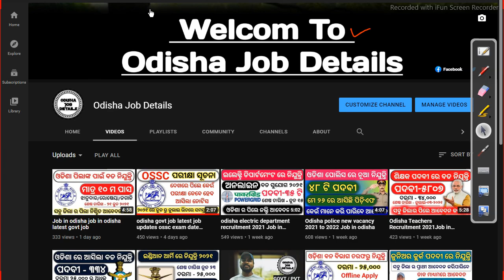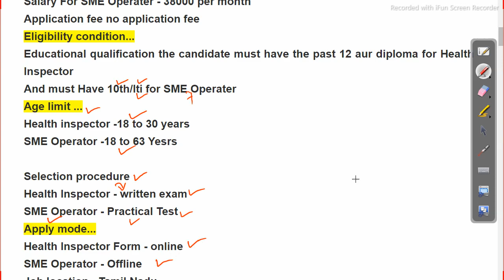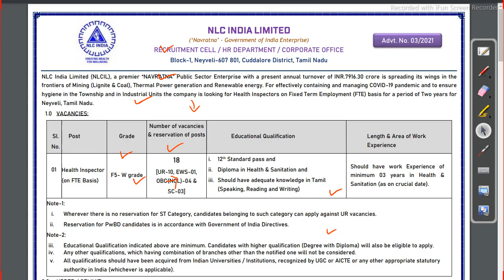Job in odisha latest odisha govt job 10 th pass job Odisha Govt Job 2023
Odisha Job Details latest odisha govt job 10 th pass job

odishajobreporter,
fmmanoj,
odisha job reporter,
odisha job,
odisha job info,
ics tips,
odia space,
fm manoj,
laxmidhar sir,
govt jobs,